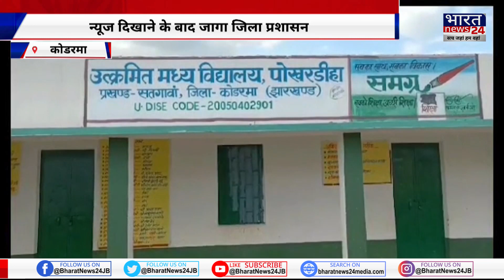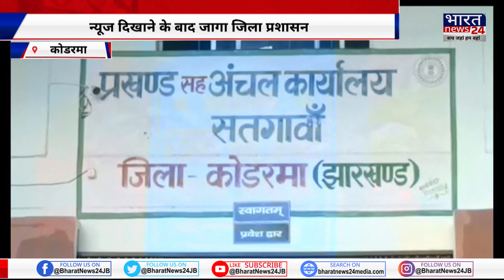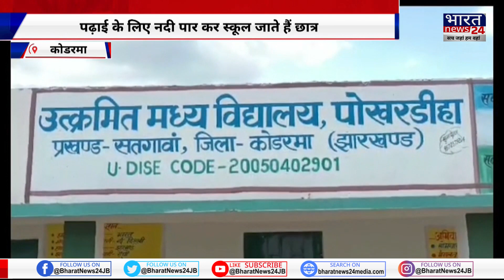Bharat News24 की खबर का असर … कोडरमा डीसी ने लिया खबर पर संज्ञान… जल्द बनेगा सकरी नदी पर पुल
About Channel:
Bharat News 24 Satellite Channel is a name of Trust and Daily News Content especially for people of Bihar and Jharkhand. Quick and reliable News Updates across Bihar & Jharkhand. A wing of 24X7 Satellite Channel Bharat News 24,Offering its users news of various categories like Politics, Technology, Entertainment, Sports Etc.